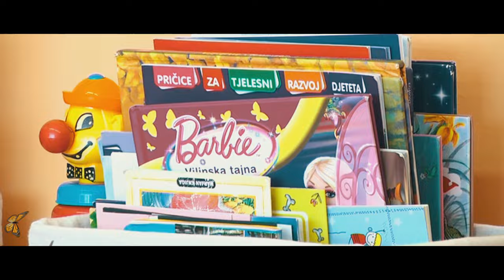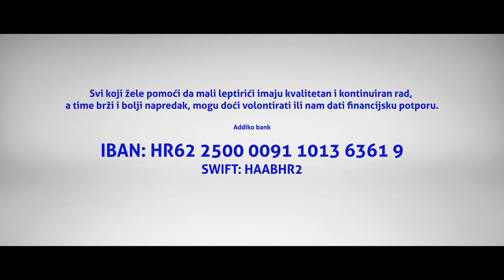Band Aid ft. Rockoko Orchestra - Leptiri (Official video)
Glazba: Amir Kazić Leo
Tekst: Vjekoslava Huljić
Aranžman: Krunoslav Dražić

Namijenjeno udruzi Vukovarski Leptirići - Vukovar

Band Aid: Mate Bulić, Amir Kazić Leo, Igor Delač, Marko Funarić, Branko Ilakovac
Rockoko orchestra: Krunoslav Dražić i Damir Butković Budo
Ton majstor i glazbeni producent: Tihomir Ivanetić- Rockoko studio
Prateći vokali: Jadranka Krištof
Programiranje: Dušan Vasić
Mastering: Goran Martinac (Croatia Records Studio)
Video produkcija: Mario šulina - Produkcija Nova